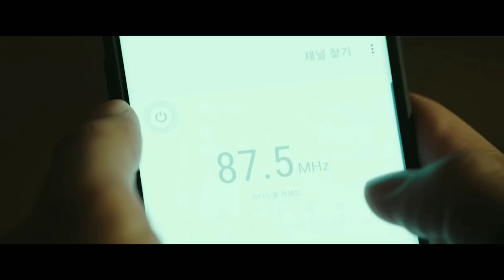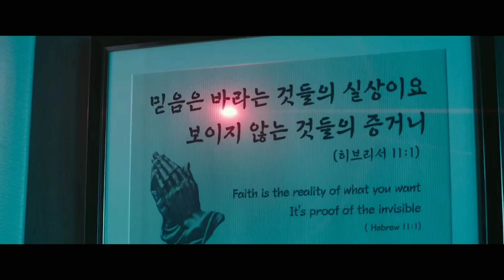Can THIS PUBG Player Survive a Horde of Zombies? [ Korean Zombie Movie Explained in Hindi ]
How difficult it can be to stay Alive in a City Full Of ZOMBIES.
Have you ever thought about this

Watch this amazing explanation